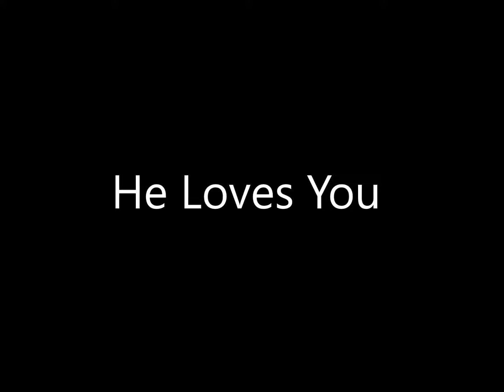The Archers - Keep Singin' That Love Song - 09 He Loves You